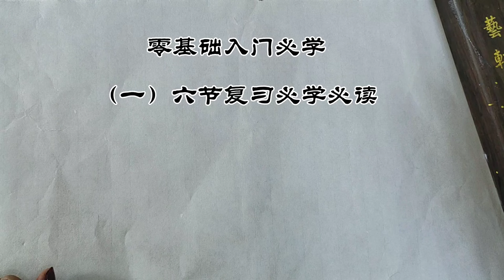初學者中國畫課程_第一、二课_零基础入门学画牡丹_Lesson 1 and 2_Peony Painting for Beginners_有字幕 (With subtitles)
大家好，這個頻道中，我將以簡單易學的方式，一步步，細緻詳盡地帶領大家進入中國傳統繪畫的世界，希望大家從中有所收穫，謝謝！
Hello everyone, in this channel, I will take you into the world of traditional Chinese painting in an easy-to-learn way, step by step, in detail, and I hope you will gain something from it, thank you!